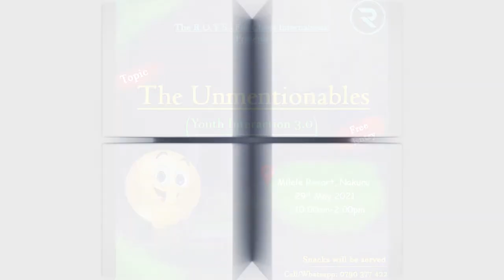Must Watch! I Learn to Listen I The R.O.Y.S - For Christ International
They say we have been given 2 ears and only 1 mouth, so that we can learn to listen more than we speak.
Enjoy, Learn, Share with friends.